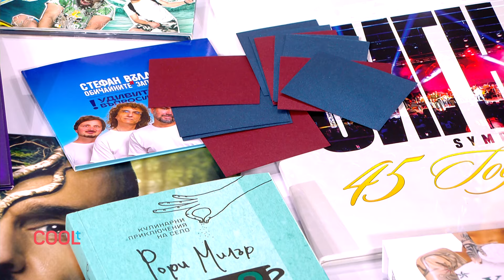Игра на филми с Петър Стойчев, Поли Недкова, Дидо и Надя от ‘Deep Zone’ и Симона Статева | COOLt